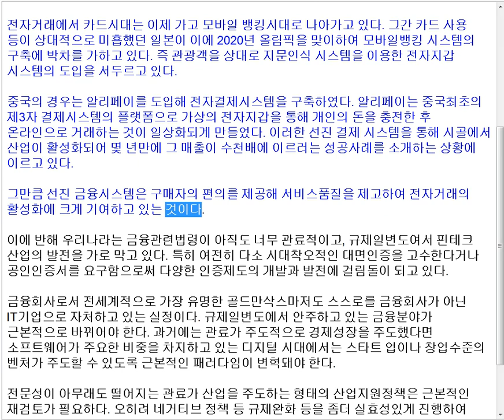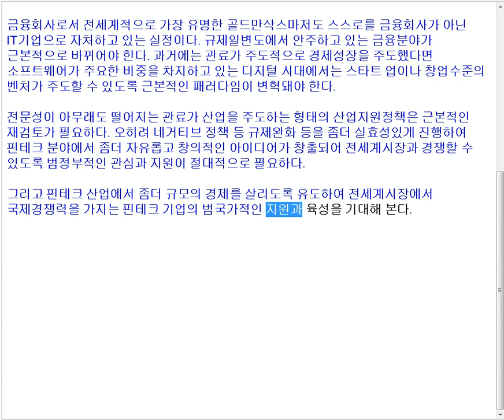LAW GENERAL SERIES 47 IT강국에 걸맞는 핀테크산업...김승열한송온라인리걸센터HSOLLC 대표변호사